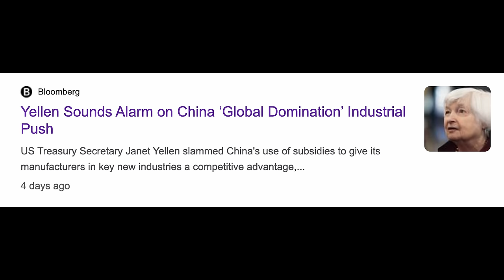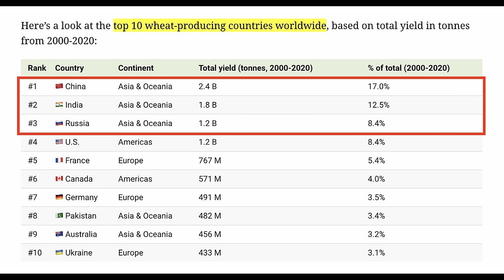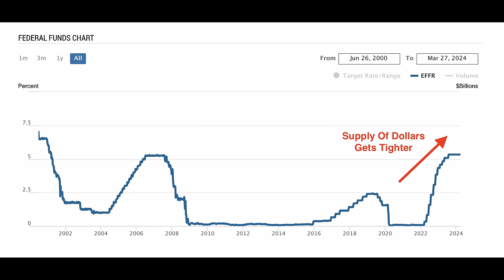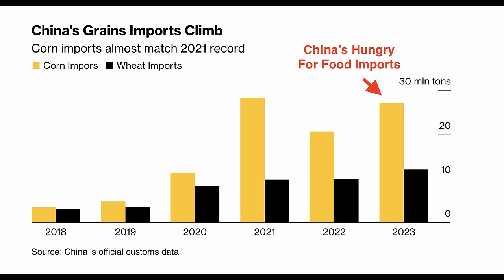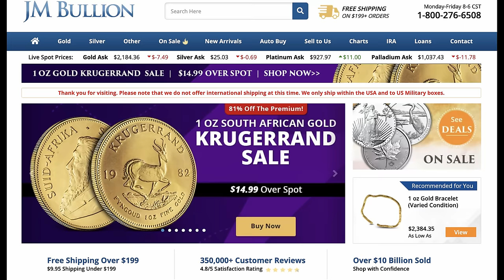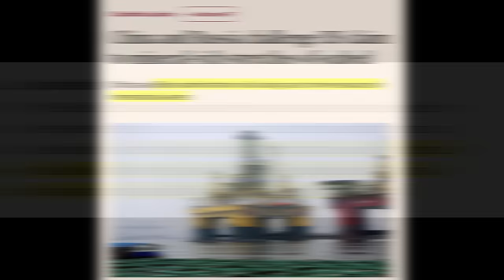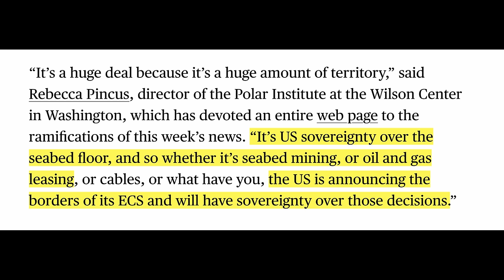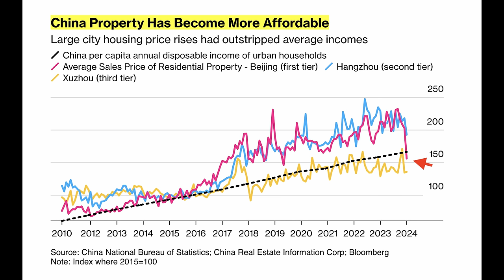BRICS NEWS: Russia Plans Global Food Reset, China Economy Surges, US Arctic Claim Challenged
The BRICS bloc is making big moves globally. Russia is planning a grains exchange in the bloc in an attempt to challenge the West for food security and price control. Meanwhile, China's economy isn't collapsing, in fact, it's experiencing a big recovery. On the global stage, China & Russia are also moving to prevent the US from claiming more minerals in the Arctic Ocean. Here's what you must know!

💰💰Stocks
Sign-Up For MooMoo:

✅ Timestamps & Chapters:
0:00 Russia Plans BRICS Grain Exchange
2:59 A Global Food Reset
6:47 China Economy Defies Collapse
8:54 Sponsor: JM Bullion
9:50 China's Big Rebound
11:28 Russia Challenges US Mineral Grab
14:42 The BRICS Is Rising Fast